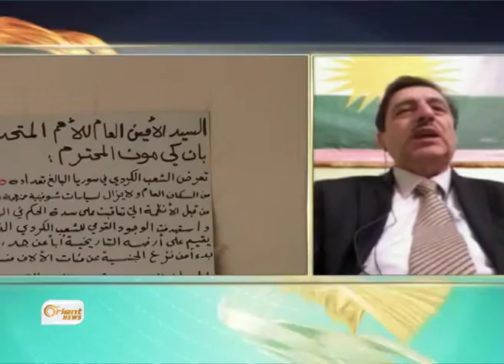Fêsel Yûsiv - sekreterê tevgera çaksazî -Qamişlo